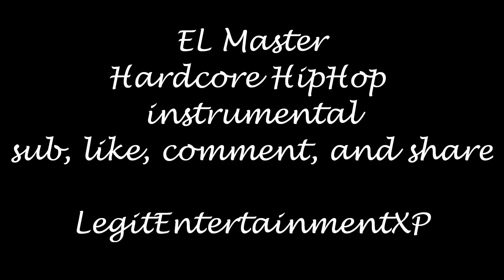EL Master(prod.XPose) Angry HipHop beat (hardcore instrumental)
New Beat. This a "real nigga beat" Fuck With Me.